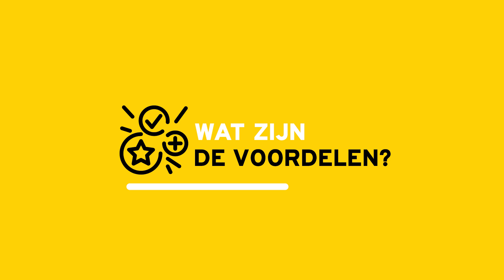Passie voor het opbouwen van duurzame relaties? GFK zoekt een business developer!